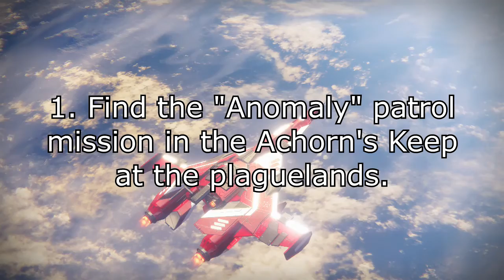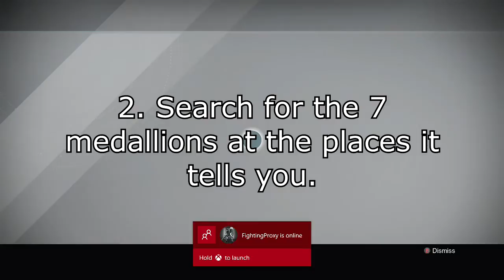Destiny: RoI "Echoes of the Past" [Walkthrough: Gjallarhorn Quest]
Want the Gjallarhorn? Well here's how to get it including all medallion locations!

-MEDIA TEMPLATE-
Description: